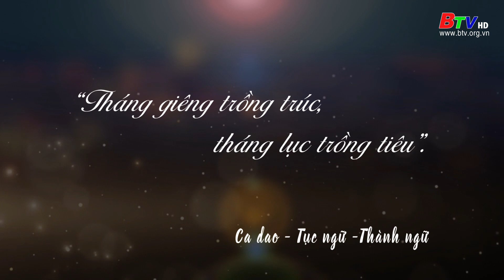Tinh hoa cuộc sống - SỐ 15 | BTV - TRUYỀN HÌNH BÌNH DƯƠNG